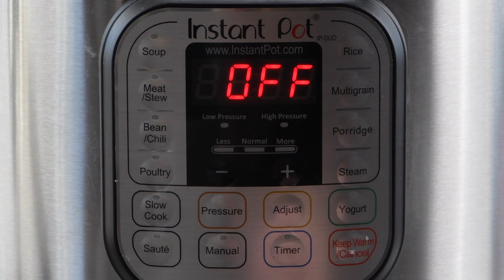Instant Pot Chicken Noodle Soup Recipe - Add A Pinch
A classic chicken noodle soup recipe updated using the Instant Pot! This incredible homemade chicken noodle soup is loaded with fresh vegetables, tender chicken for a comforting, delicious soup!